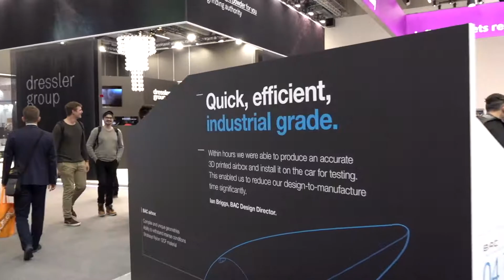BARZILAI · FORMNEXT 2019 Messe Frankfurt · master STRATASYS · iStandVideo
iStandVideo - A stylish video of your stand - Communication videos for exhibiting companies at international fairs.